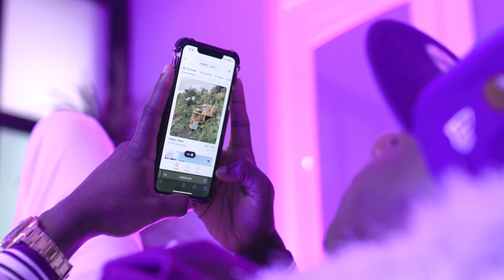Frankely MC - MI TOXICA FT. @Yennifresa (VIDEO OFICIAL)